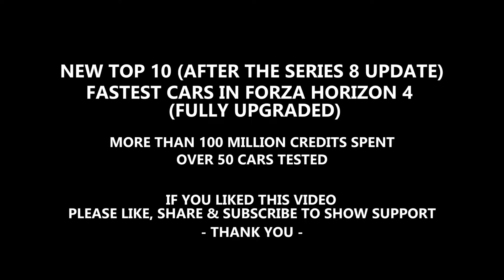NEW TOP 10 Fastest Cars in Forza Horizon 4 TOP SPEED +518 KM H !!